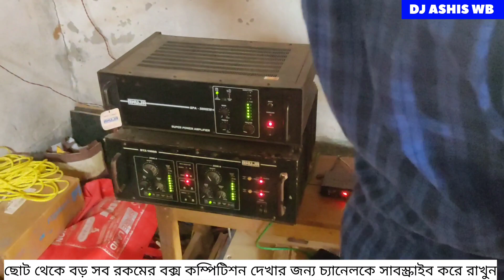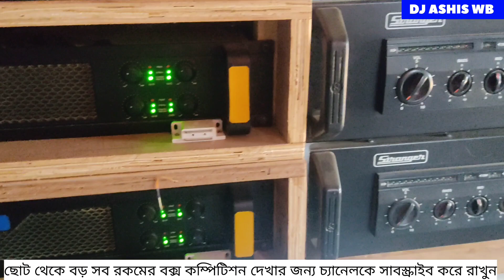কি দেখতে গিয়ে কি দেখে আসলাম Djsarzen music jharkhand